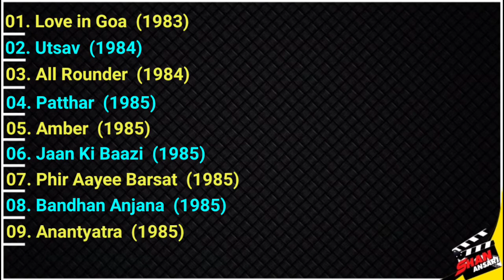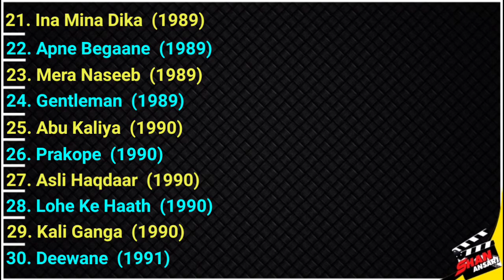Anuradha Patel - Movies List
Hello Dosto🤗🤗
Dosto Aaj k Hamare is video men Aap logon ka Suagat hai,Dosto Aaj k Hamare is video men Aap log Dekhne ja rahe ho Famous Indian Films Actress( Anuradha Patel ) Ji ki sabhi movies ki list, friends video ko end tak zaroor dekhna.
Aapka Bhai SHAN ANSARI
About = Anuradha Patel

Born
30 August 1961 (age 60)
Mumbai, Maharashtra, India
Occupation
Actress
Spouse(s)
Kanwaljit Singh
Children  3

Anuradha Patel (born 30 August 1961) is an Indian film actress of the famous Ganguly family.
Anuradha Patel
Shri Amit Kumar, son of the Legendary film personality late Kishore Kumar and Ms. Anooradha Patel (Grand daughter of Dadasaheb Phalke Awardee late Ashok Kumar)
Patel made her film debut in the 1983 film Love in Goa paired opposite former child actor Mayur Verma. She went onto appear in successful films like Utsav (1984), Phir Aayee Barsat (1985), Dharm Adhikari, Sadaa Suhagan (1986), Ijaazat (1987),Rukhsat (1988).But then she did not get lead roles in films from 1989 and chose to do Television and advertisements. She took an hiatus from acting from the early 1990s to focus on her family and sons, yet continued her career in modeling. After a 10-year break, she returned to films in the late 2000s appearing in films like Jaane Tu Ya Jaane Na (2008) Khaap with Om Puri, Ready (2011) Aisha, Dhantya Open and more.
Apart from being an actor, she is also the director of Dynamic Finishing Academy for Personality Development, Public Speaking, Grooming and Confidence Building which she conceptualized in 1987. She also played cameos in the Star Plus serials Dekho Magar Pyaar Se and Kyunki Saas Bhi Kabhi Bahu Thi opposite Jeetendra. She presently continues to act in selected films and for advertisements such as Samsung, Aashirwad Atta, Milton, PC Chandra jewelers and more which leaves her time to focus on her family too. She recently acted in the 2021 Amazon fashion advertisement along with her husband Kawaljit Singh.